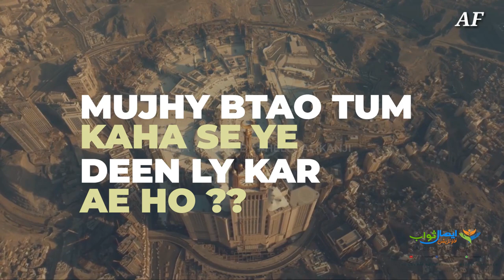Ummat Bano Muslim Bano Firqo Mein Kuch Nahe Rakha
An Islamic message for all the viewers. Said by; Moulana Tariq Jamil the Pakistani Famous Islamic Preacher.